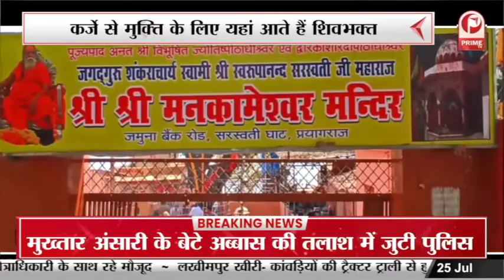Rinmukteshwar Mahadev यहां की प्राकृतिक छटा है निराली, मन्दिर से जुड़ी है अनोखी मान्यता || Prime Tv